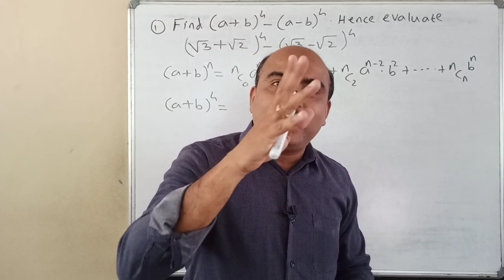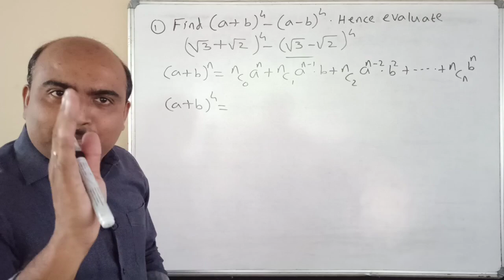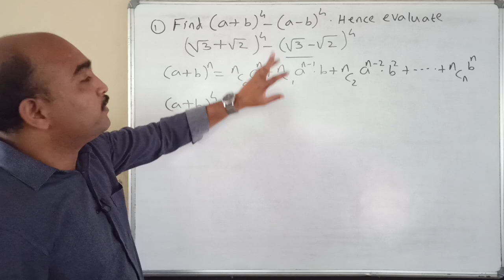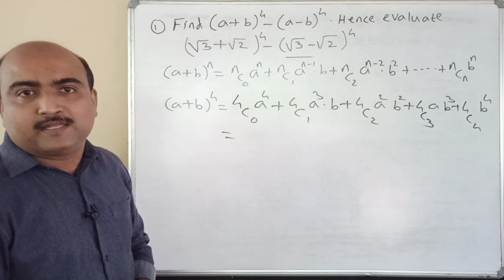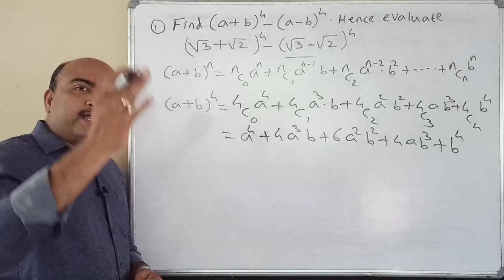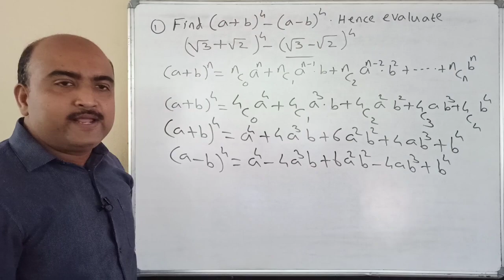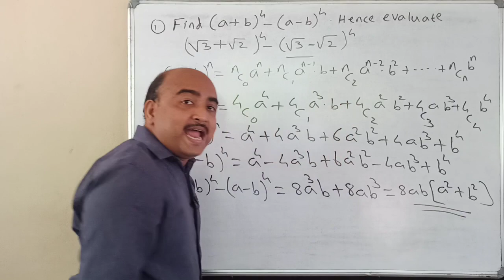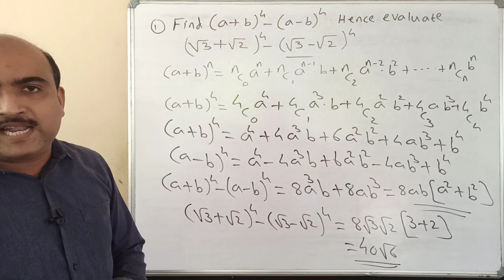+1 EXAMINATION SPECIAL//ONE QUESTION - SURE QUESTION//PART-10//4 MARKS SURE👍